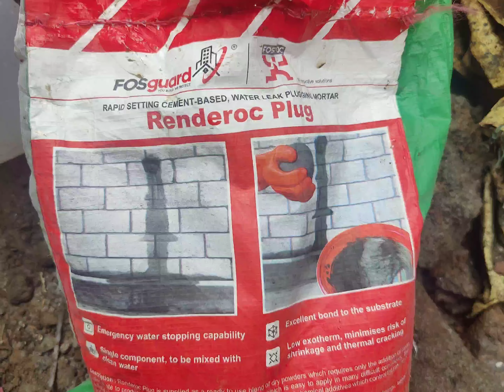Fosroc Renderoc Plug..For honeycomb structure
Heavy Honeycomb structure solution without breaking or recasting